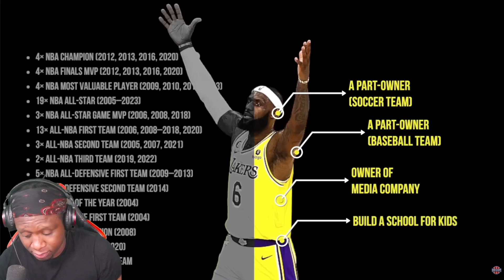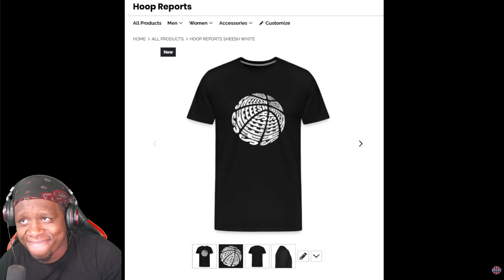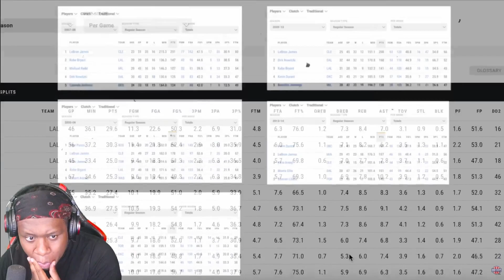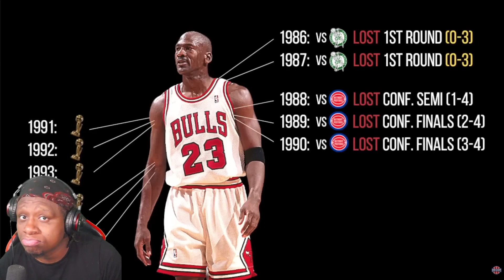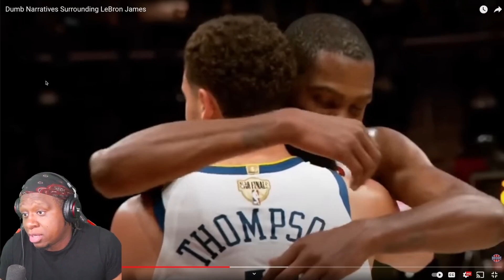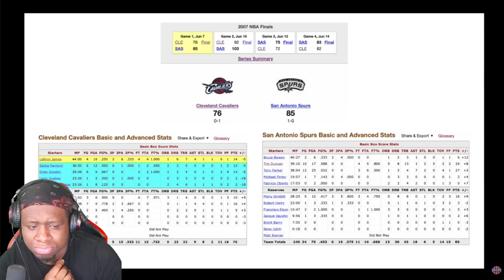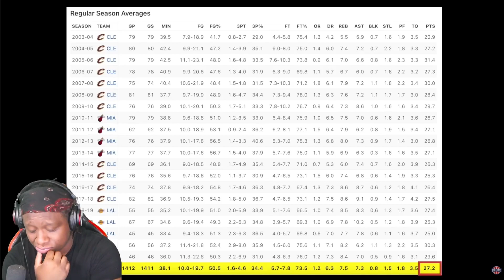Dumb Narratives Surrounding LeBron James|Reaction